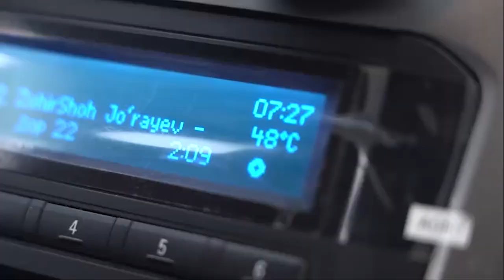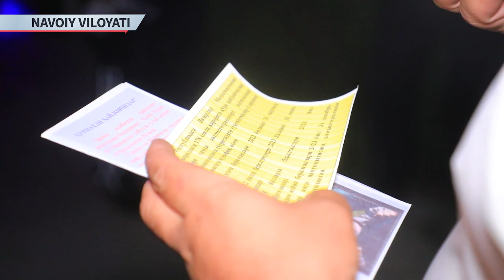Rul boshqaruvida charchadingizmi? To‘xtab dam oling!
YPX xodimi: "Hurmatli haydovchi, charchoqlik holati bo‘lsa, xavfsiz joyda to‘xtab dam olishingizni tavsiya qilamiz"
Haydovchi: "Tavsiya va salqin ichimlik uchun rahmat."

Respublikamiz bo‘ylab avtomobil yo‘llarida va YPX maskanlarida xodimlar haydovchilar bilan charchoqlik holatida transport vositasini boshqarmaslik bo‘yicha suhbat olib borib, ularga salqin ichimliklar ulashmoqdalar.